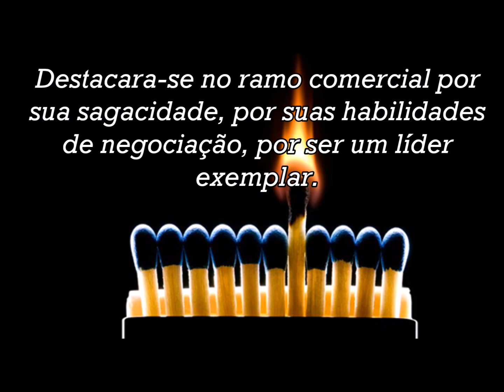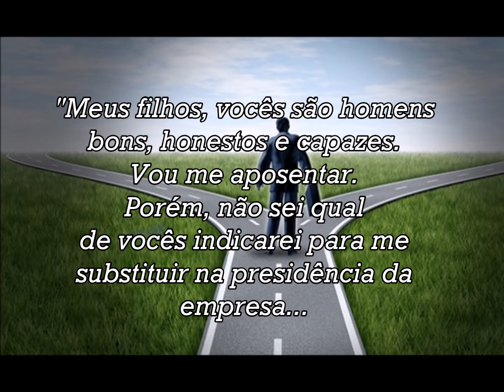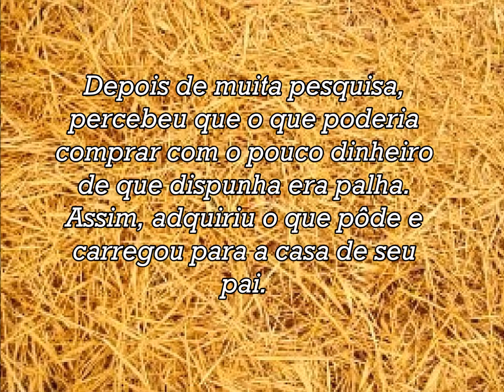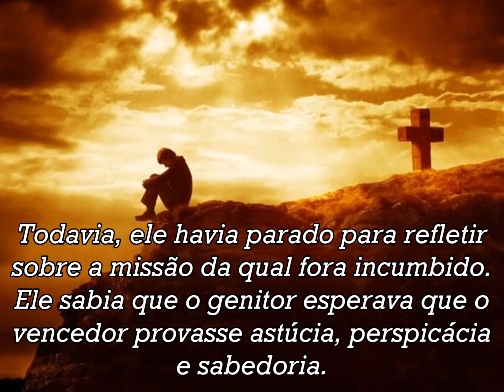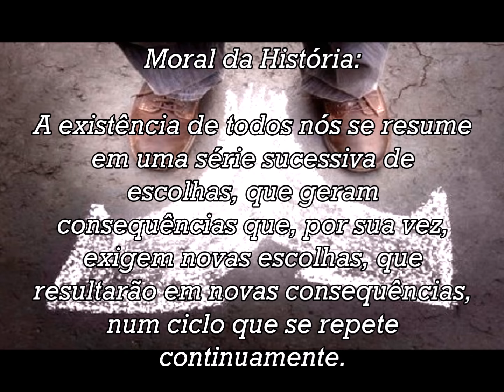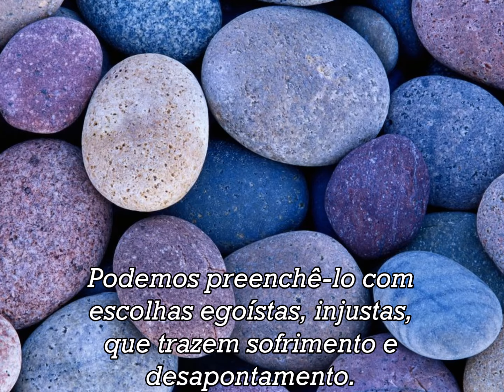Faça se a luz!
Percamos 6 minutos de nosso dia para assistir a esse vídeo, para que comecemos a semana refletindo.
A cada manhã um novo dia está diante de nós.
Podemos preenchê-lo com escolhas egoístas, injustas, que trazem sofrimento e desapontamento.
Ou, então, preenchê-lo com amor, caridade, fé, esperança e... luz!
Pensemos nisso: qual a nossa escolha para hoje?